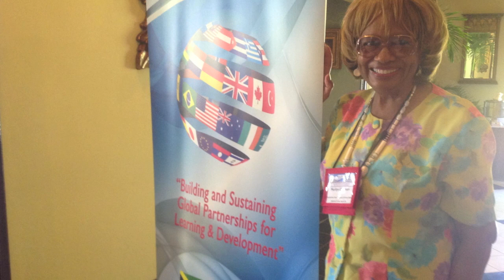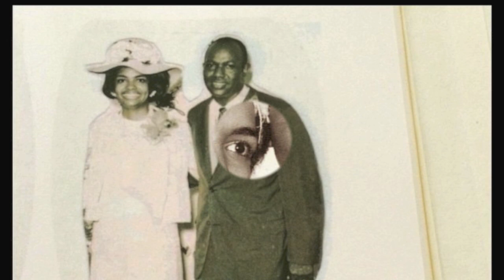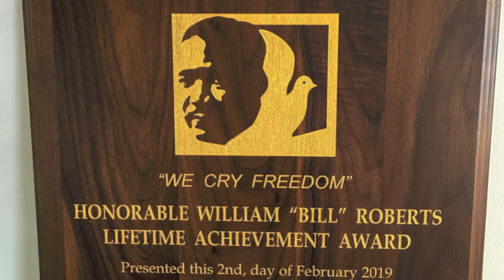Dr. Marilyn Chipman Receives the William "Bill" Roberts Lifetime Achievement Award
Dr. Marilyn Chipman is the recipient of the 2019 Dr. Martin Luther King, Jr. Colorado Holiday Commission “Lifetime Achievement” Award.  Annually, the Commission receives nominations from throughout the state of Colorado for its categories of awards.  Among her other achievements, Dr. Chipman was recognized for her 45-year long career in the field of education with accomplishments on both national and international levels.  Having been instructed not to prepare any acceptance speech, Dr. Chipman’s remarks during this unexpected interview session were totally unscripted, but well received by the audience.